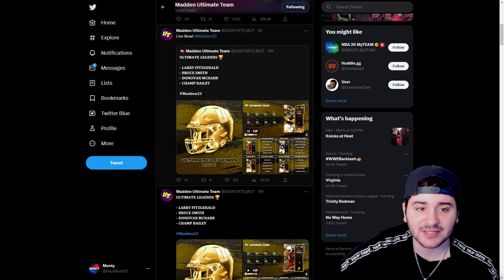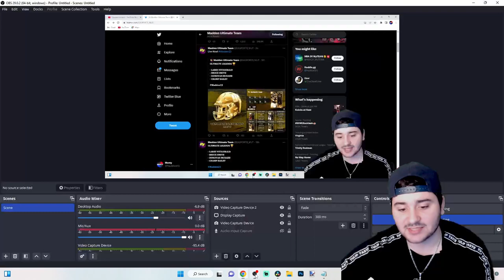ULTIMATE LEGEND PACKS AND TRAINING VARIETY PACKS! W OR L PACKS!? MADDEN 23 ULTIMATE TEAM!